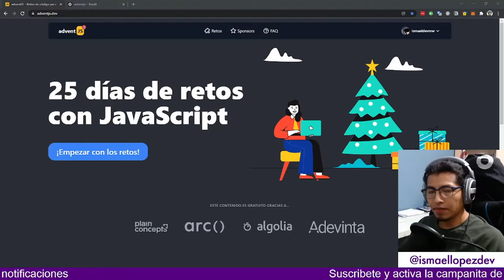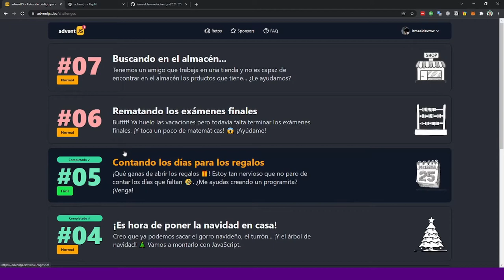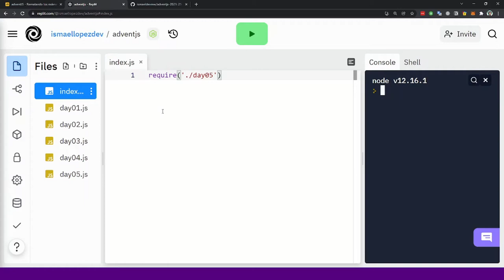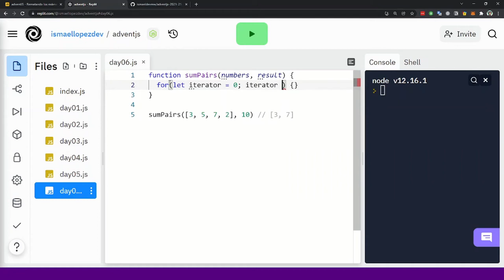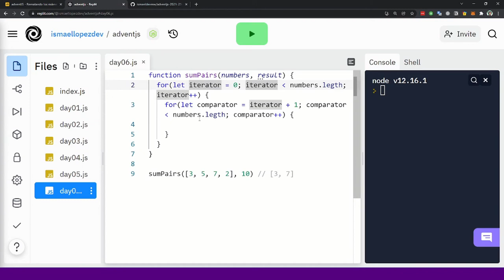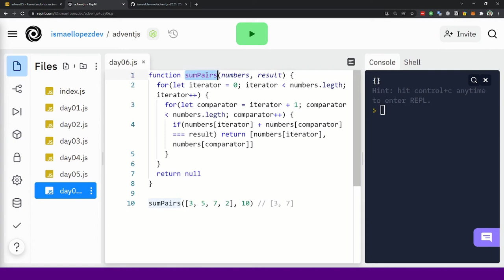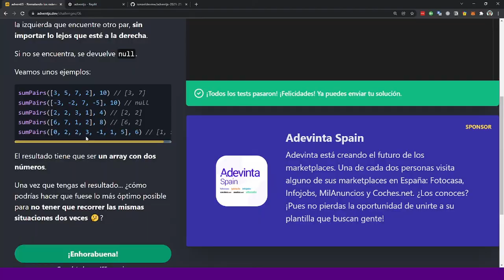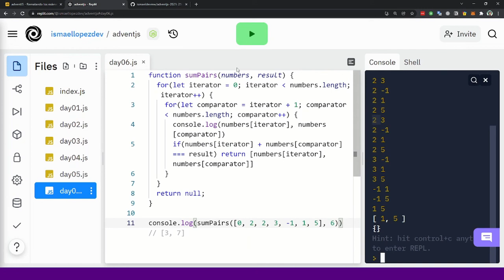😱 Reto 06 - Resolviendo los retos del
🚀 Continuamos con el día 06 del Advent of Code con JavaScript. Antes de poder disfrutar de la navidad... nos toca terminar de rematar los exámenes finales. ¡Y toca un poco de matemáticas! 😱